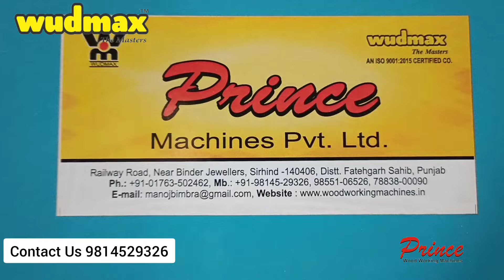THICKNESS PLANNER 18" WITH SPIRAL ROLLER (9814529326)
We manufacture very high quality wood working machines of various types.This thickness planner machine is fitted with spiral roller, central lubrication system,Gear box and other features.We are situated in Punjab.
pin code is 140406.
Nearest Airport is Chandigarh which is just 40 km from here.We are connected by road and Rail Also.